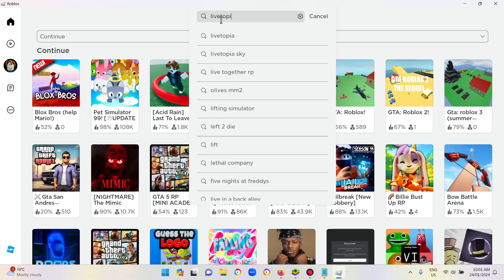The Mall Has Taken Over! | Livetopia - Part 7 w/ Skylight_218